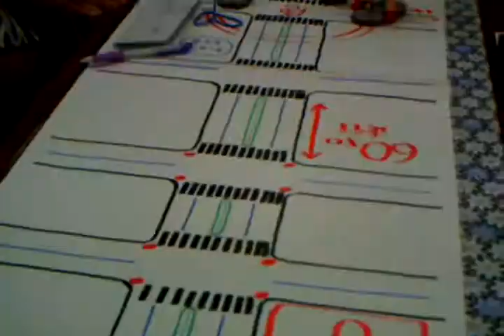信号機を十和田署長にお願い ５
信号機の無い四車線道路の交差点は、おとなでも渡るのが怖い
三本木小学校の通学路にある、この交差点に信号機をつけて下さいと
「四車線道路から子どもを守り隊佐藤やえ隊長」が署名を集め
７月１４日午後４時、舛沢正義十和田署長を訪ね声を届けた